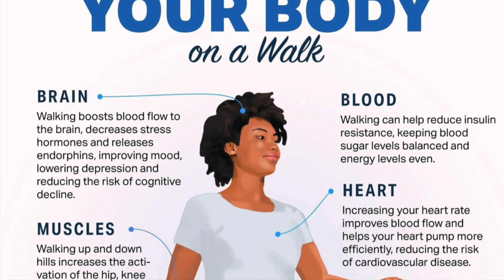Trilogy's Week of Walking | Benefits of Walking Ixtapa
Hello Trilogy,
Let's get that heart rate pumpin' Trilogy! Today, Sydney & Gregg from Vistancia are going to go over the many health benefits of walking. Walking can have great health benefits such as lowering your risk of cardiovascular disease, lowering stress, improving joint and bone health and aiding in digestion. Follow along, and learn how you can improve your health by walking.
Enjoy your walks
The Vistancia BlueStar Lifestyle Team
Sydney & Gregg